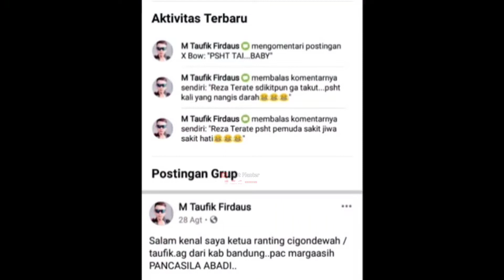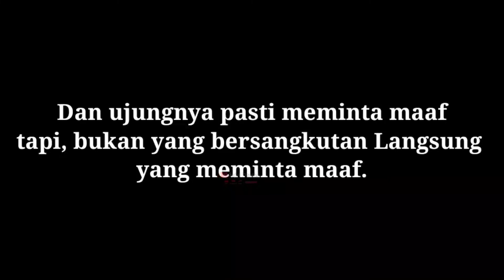Oknum Ormas PP ( Pemuda Pancasila) Berulah lagi - Tidak lama masa PSHT bergerak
Kejadian kemarin malam ada anggota PSHT dan kemungkinan di hakimi oleh ormas PP ( Pemuda Pancasila) dan ini Klarifikasi nya

semoga video ini bermanfaat dulur 🙏🏻

dan follow instagram akun resmi psht ranting astra siba